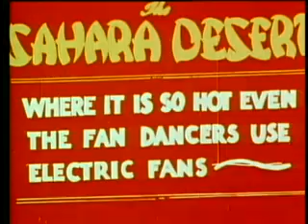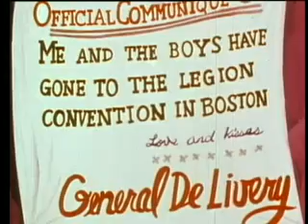Porky Pig Ali Baba Bound